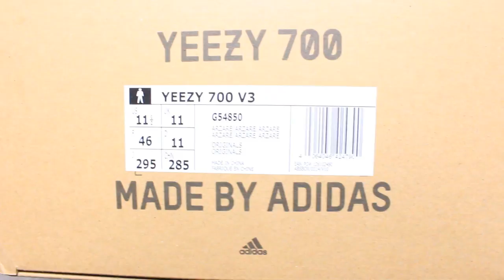Adidas Yeezy 700 V3 Arzareth | Unboxing, Review + On Feet 🔥